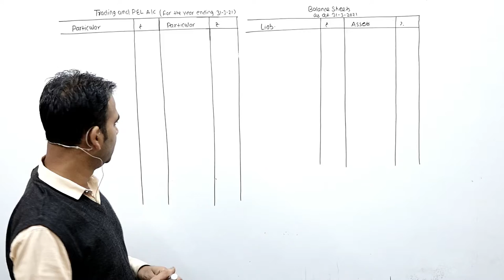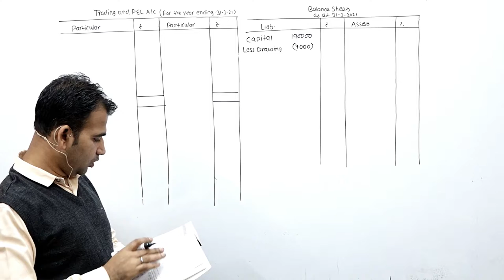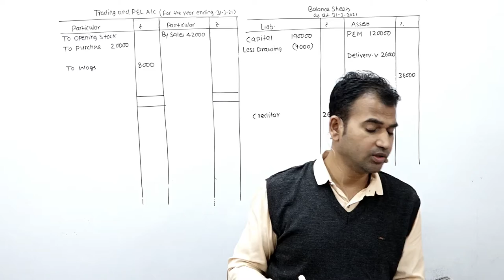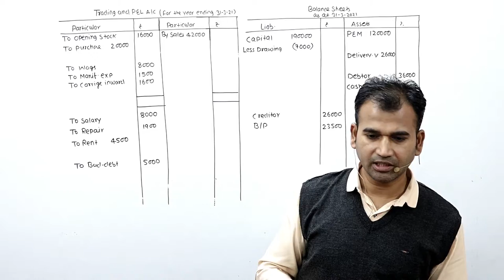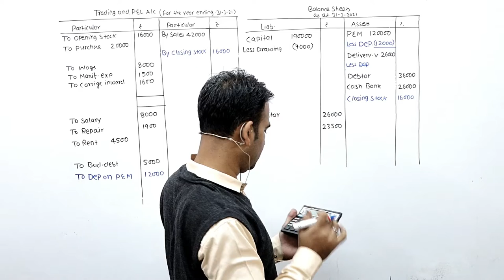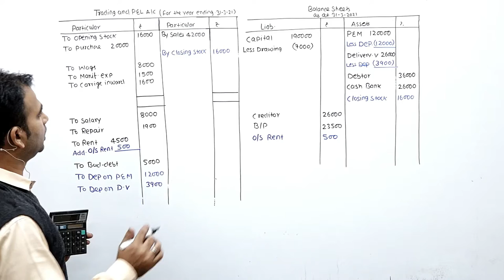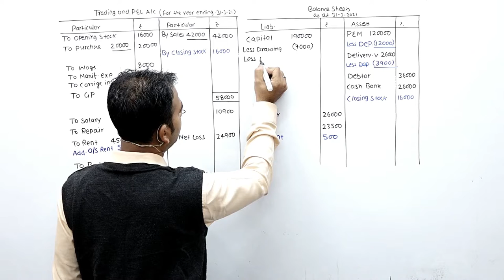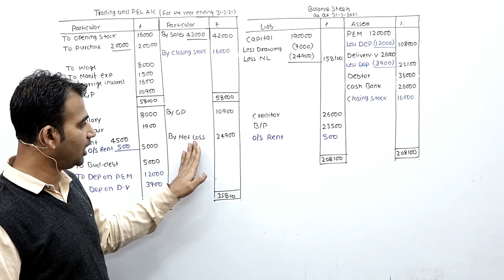final accounts with adjustments class 11|| ts grawal Question 1 || by anuj kumar singh